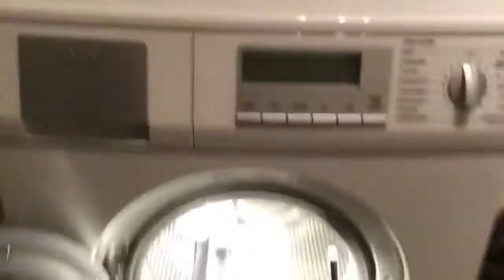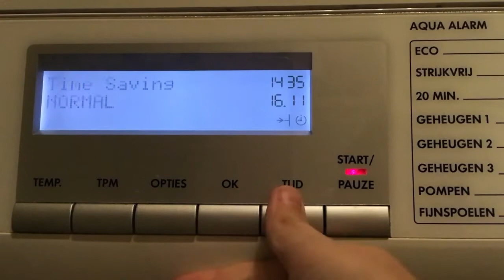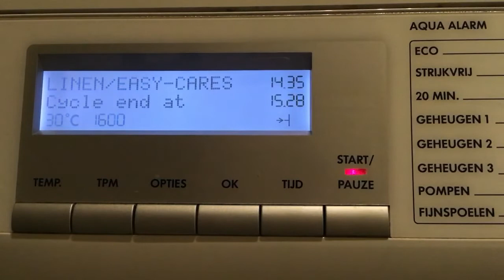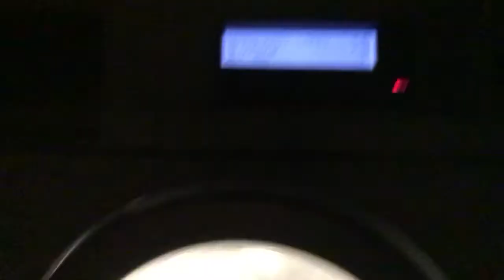AEG Lavamat L86810 - Single Item Test (Full cycle)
I wanted to do a Single Item Test when I saw I reached 150 subs! So here it is. Washing 1 towel on Cottons 30c with 2x Time saver in the AEG L86810! My AEG hasn’t skipped a spin since I have it! Maybe this AEG doesn’t skip spins. I can say it did it very good! How many try’s to balance the load?, you see it in this video!

Index:
0:00 Loading, Detergent, Program
2:03 Start
2:25 Fill
3:04 Saturation
5:03 Top up
5:14 Main wash
17:07 Cool down
19:52 Drain & spin 850rpm
23:59 First rinse
28:14 Drain & spin 850rpm
36:08 Final rinse
41:23 Final spin 1600rpm
51:17 Finished, Unloading, Results